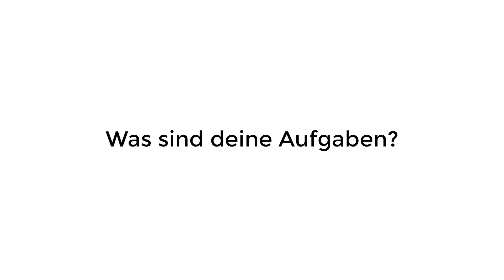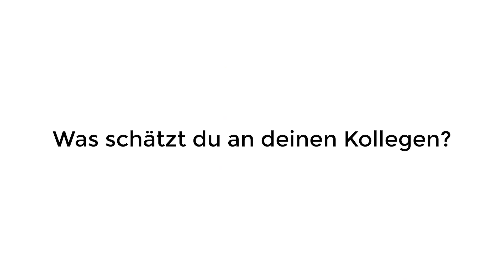Karriere bei der Droege Group: Vom Fellow zum Junior Consultant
Nynke berichtet von ihrem Einstieg bei der Droege Group und verrät, welchen Vorteil es hat, die Arbeit in unseren Operations-Teams schon im Rahmen eines Fellowships kennengelernt zu haben. Heute ist Nynke als Junior Consultant (ehem. Business Analyst) ein festes Teammitglied. Außerdem hat sie noch Bewerbungstipps für junge Talente, die sich für eine Karriere bei der Droege Group interessieren.

Als Absolvent aus den Bereichen Wirtschafts-, Ingenieur-, und Rechtswissenschaften bietet Ihnen die Droege Group einen Direkteinstieg in unseren Operations-Units. Sie werden von Anfang an mit anspruchsvollen Aufgaben betreut und sind ein festes Mitglied unserer Projekt-Teams. Gleichzeitig wird Ihnen viel Raum für Eigeninitiative und neue Ideen geboten.

Sie suchen einen Direkteinstieg als Junior Consultant in den Bereichen Industrie, Beratung und Finanzen und zeichnen sich durch Zielstrebigkeit, Belastbarkeit, Eigeninitiative und Flexibilität aus?

und werden Sie Teil der Droege Group!

Track Title: Corporate.